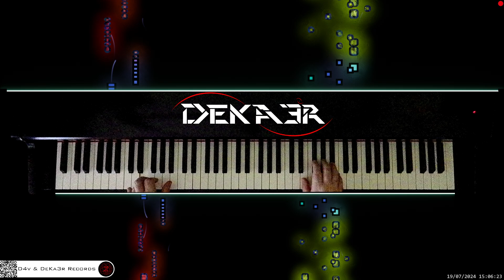🔴 irl 🎹 BALLAD OF LOVE • Piano Music